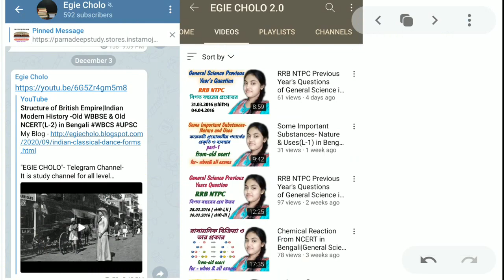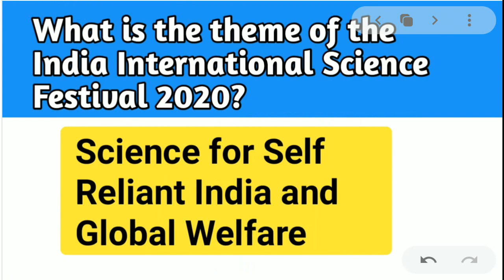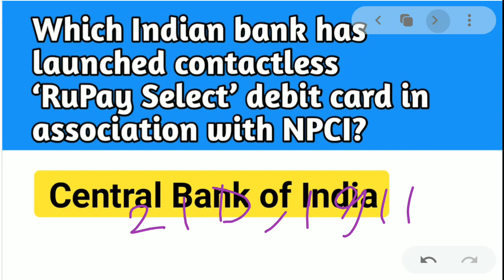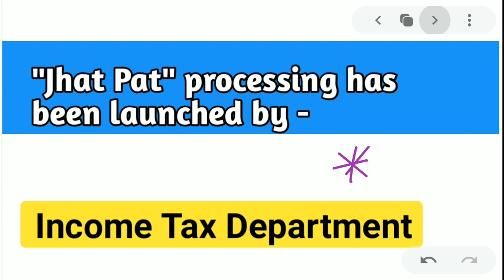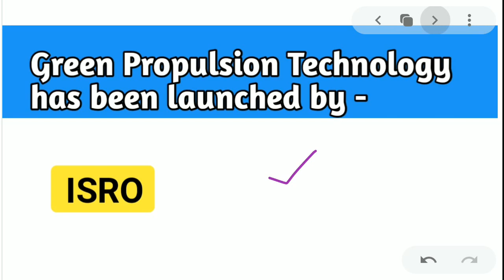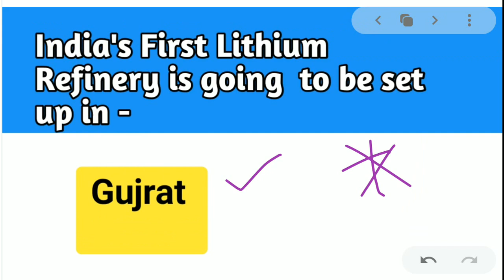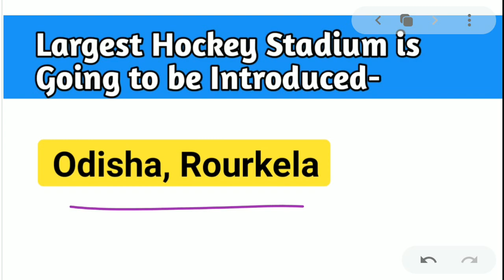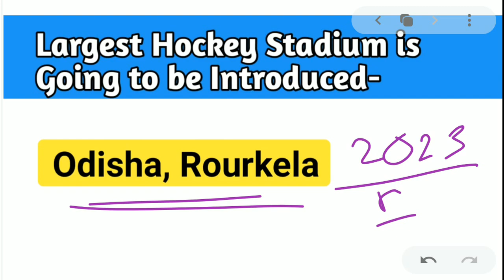29 December, Tuesday 2020 Daily Current Affairs in Bengali| Current Affairs today#WBCS#SSC#Railway